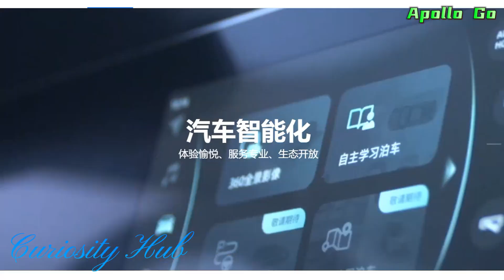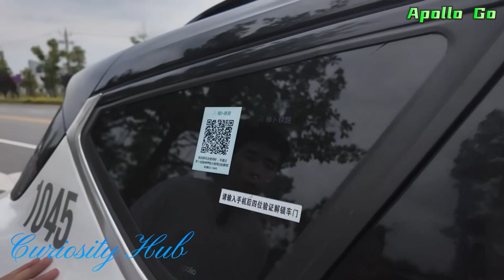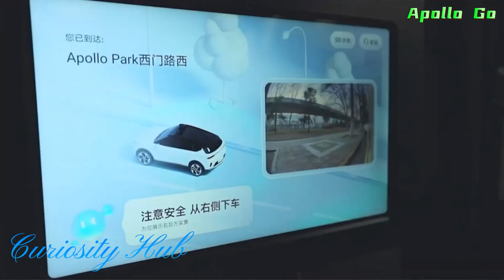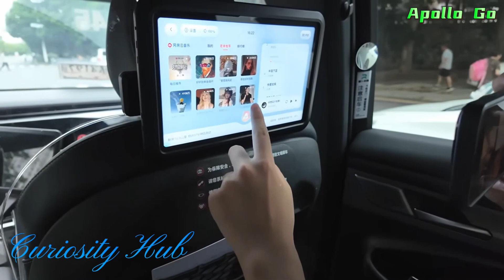Apollo Go has conducted fully autonomous driving service tests in China.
Apollo Go has conducted fully autonomous driving service tests in China. Several regions across the country have issued risk warnings for the ride-hailing industry. Will 7 million ride-hailing drivers soon lose their jobs?

Apollo Go is Baidu's autonomous driving travel service platform. Apollo Go has deployed over 400 autonomous vehicles in Wuhan, China, for commercial testing of fully autonomous driving services.

The fare for autonomous taxis is one-third that of traditional taxis. As of July 8, Apollo Go has accumulated 5 million orders in Wuhan, with the peak number of orders per vehicle per day exceeding 20.

According to the latest data from China's Ministry of Transport, there are approximately 7 million ride-hailing drivers nationwide.

Due to factors such as excess ride-hailing capacity and fare reductions, ride-hailing drivers have found themselves not only competing with their peers but also facing the challenge of autonomous driving.

As of July 2024, Apollo Go's passenger testing service covers 11 cities. Starting in July, fully autonomous driving service tests will be conducted in Beijing, Wuhan, Chongqing, Shenzhen, and Shanghai. Full coverage in Wuhan is expected by the end of 2024.

Apollo Go offers a better customer experience compared to ride-hailing and taxi services. Statistics show that the vehicle's autonomous driving technology has become mature.

Are there any concerns about autonomous vehicles like Apollo Go?

The Chinese name for Apollo Go is Radish Go. Therefore, many residents of Wuhan refer to Apollo Go's autonomous vehicles as "clumsy radishes."